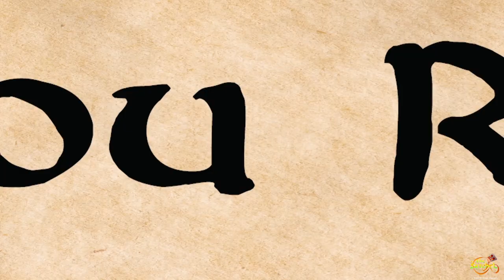The Satchel | Official Trailer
A tale of African mysteries. Watch the new trailer for Taeps and Creele Animation studio's "The Satchel".

About The Satchel:
An adapted story of Yoruba legend that dates back thousands of years . It is centered around two brothers (Obatala and Oduduwa, children of Olodumare the supreme ruler) who battle for the power to create the earth as we know it, using an all powerful "Satchel". This exciting tale is Directed by the multi-faceted creative, Nissi Ogulu, written by the talented Jimi Oremule and produced by Nissi Ogulu, Adeoyin Okuboyejo, Ayobami Bello and Jimi Oremule with music by Nissi (NissiNation).